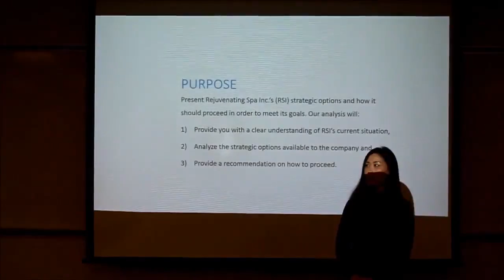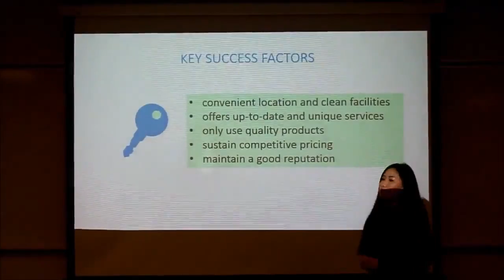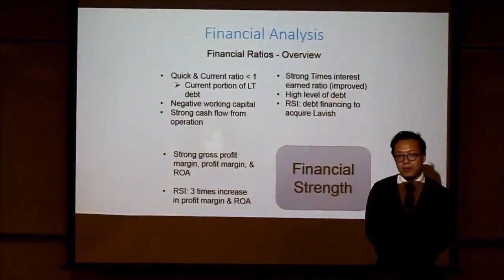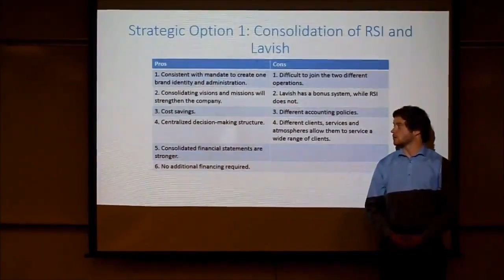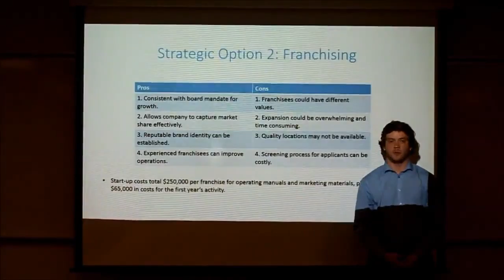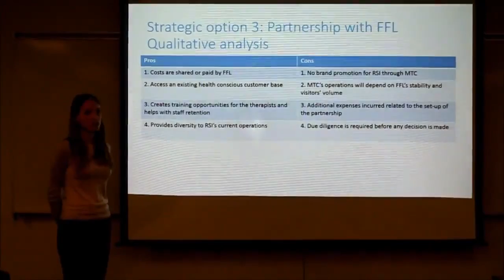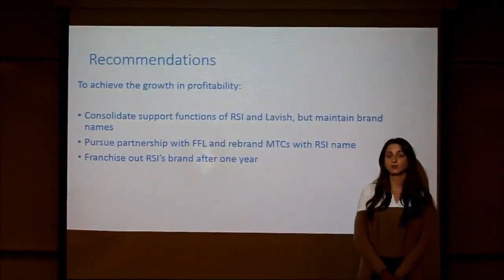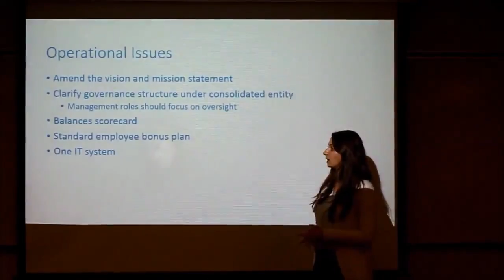Video Team 1 - draft 1